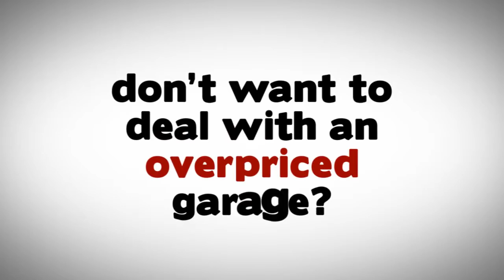Sacramento Mobile Auto Repair Service - We Come To You!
Smog Licensed, ASE Certified, & Fully Insured.
Guaranteed Professional Service from a Family Owned Business

Sacramento Mobile Auto Repair Service - ARC Mobile Auto Repair is the best car auto repair service in the area.

"We take pride in the integrity, trustworthiness, & quality of our work" - Mark Roberts, Owner

Servicing: Antelope, Auburn, Carmichael, Citrus Heights, Davis, Del Paso Heights, East Sacramento, Elk Grove, Fair Oaks, Folsom, Foothills, Galt, Granite Bay, Lincoln, Loomis, Mid Town Sacramento, Natomas, North Highlands, Orangevale, Placerville, Rancho Cordova, Rio Linda, Rocklin, Roseville, West Sacramento, Williams, Woodland